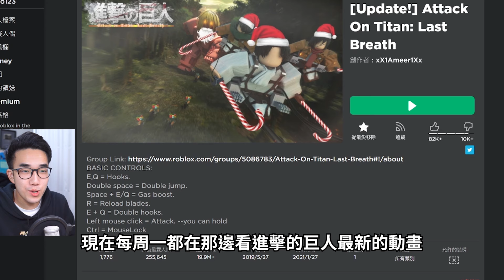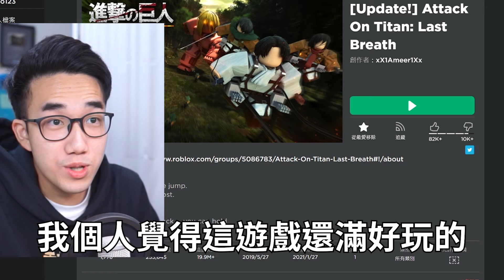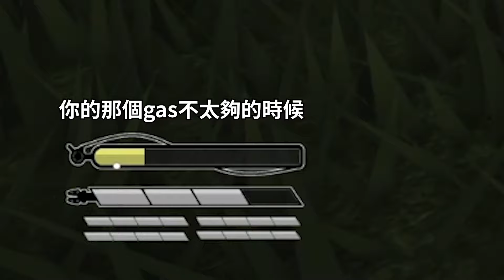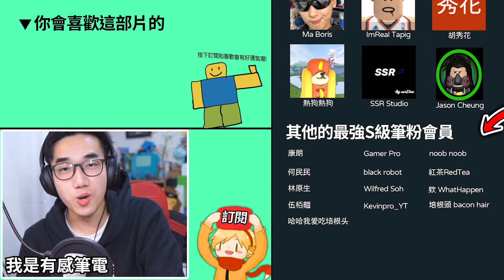ROBLOX / 超真實的進擊的巨人遊戲！可以多人一起去破各種動畫劇情的經典任務！(有女巨人OwO)【全字幕 / Attack On Titan: Last Breath - 有感筆電】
咻~咻~ 用立體機動裝置飛來飛去砍巨人後頸94爽，這遊戲目前有補給瓦斯任務、抓捕女巨人任務、讓艾連堵住城牆洞口任務、城堡守衛任務、還有我最愛的拯救村莊任務！
▶ROBLOX《進擊的巨人: 最後一口氣 Attack On Titan: Last Breath》遊戲連結：